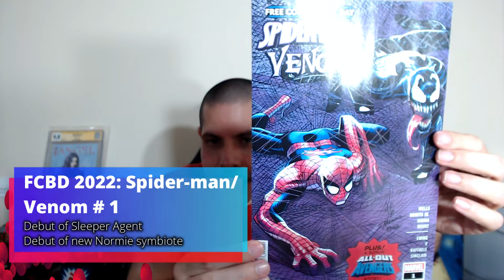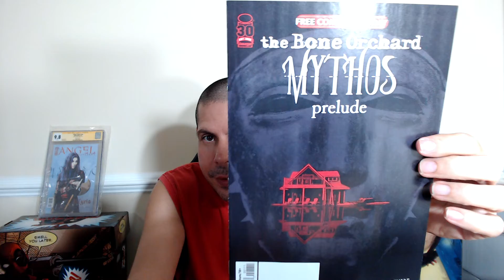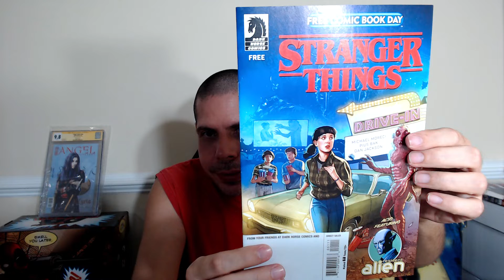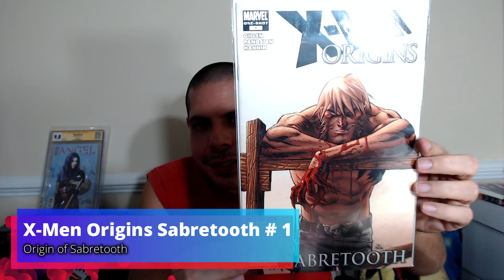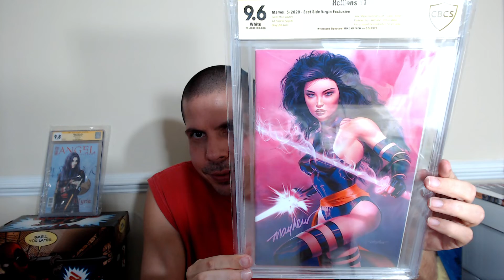Free Comic Book Day Extravaganza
I made 4 stops after my classes at the gym. Look what I picked up